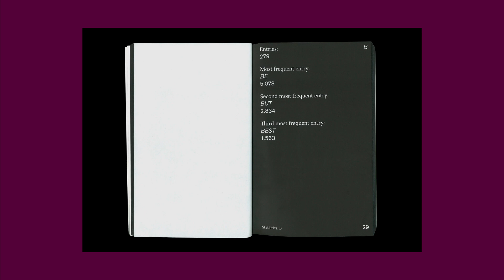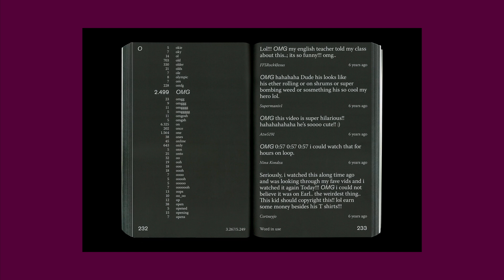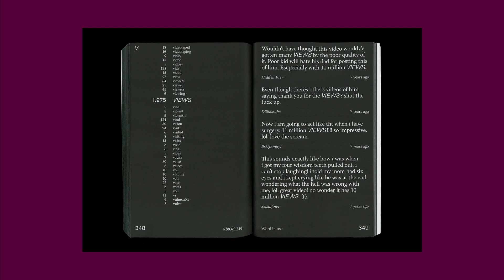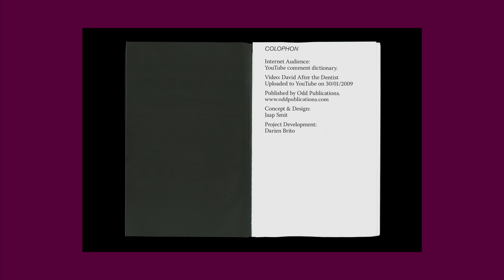SSDD: Internet Audience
This video is part of Southern Sweden Design Days 2021.

27–30 May, the first edition of Southern Sweden Design Days will take place – a new international design event in Malmö. Experience a rich programme within design focusing on sustainability and innovation streamed in English directly on the website. Visit exciting activities around the city for free.

Digital and physical exhibitions, talks, workshops, performances and open studios – visit southernswedendesigndays.com today and bookmark your favorites in the programme!

Southern Sweden Design Days is organised by Form/Design Center – the main venue for architecture, design and crafts in southern Sweden.